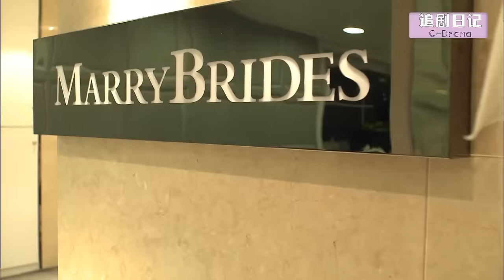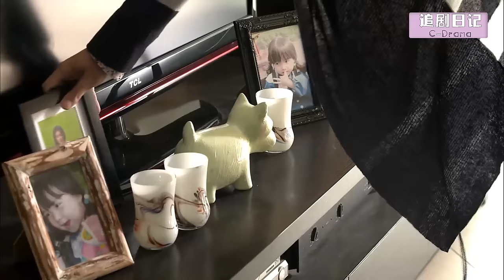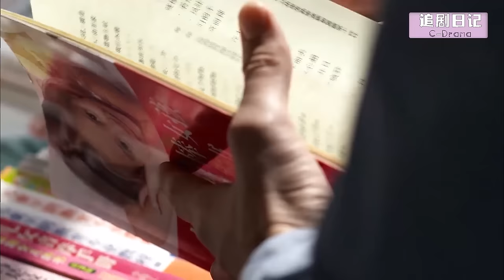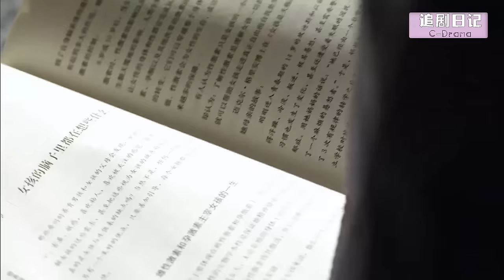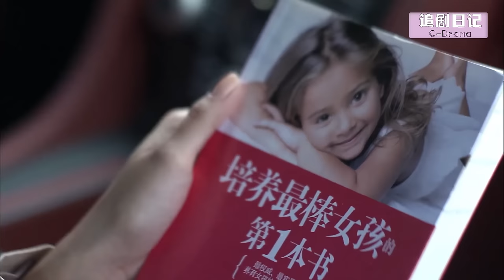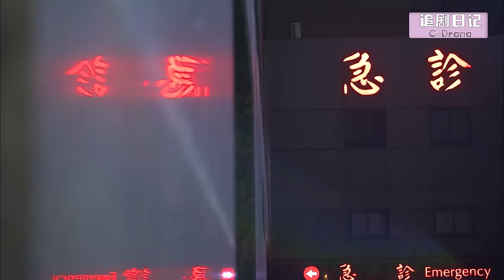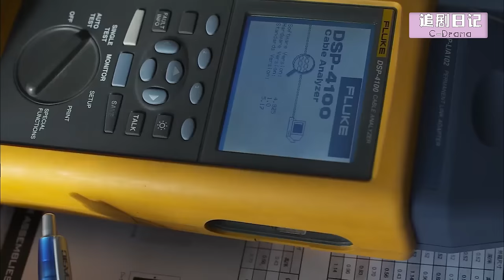【Full Movie】三年後，總裁見到妻子的女兒，才明白她當初不告而別的原因，心如刀割🎈Chinese Television Dramas